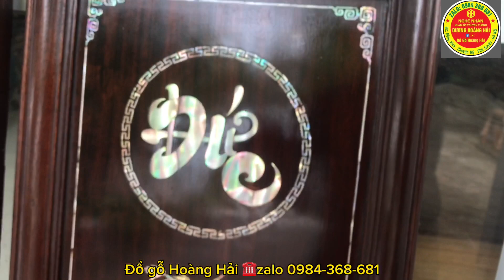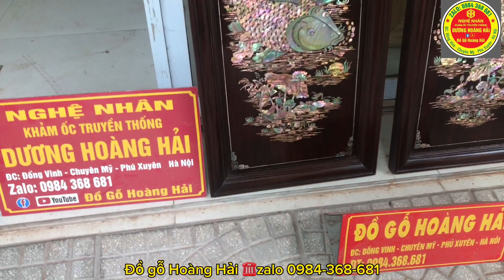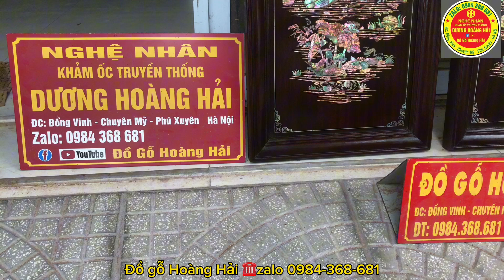Tranh cá chép chơi trăng có gì đặc biệt mà sao nhiều người chơi vậy nhỉ ? Hàng về Ninh Hiệp Gia Lâm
Bên cơ sở Đồ Gỗ Hoàng Hải lại tiếp tục đóng gói và bàn giao cho chú khách tại Ninh Hiệp Gia lâm hà nôi đôi  tranh cá chép chơi trăng
Kt .:37x117 gỗ gụ đóng mộng
Cắt tỉa sen lọng kỹ thuật
Đồ Gỗ Hoàng Hải xin trân thành cảm ơn chú thuận tại ninh hiệp đã tin tưởng và ủng hộ sản phẩm bên cơ sở Đồ Gỗ Hoàng Hải kính chúc chú và gia đình thật nhiều sức khỏe hạnh phúc và thành công trong cuộc sống ạ
Đc: làng nghề làng nghề khảm trai truyền thống thôn Đồng vinh xã chuyên Mỹ huyện Phú xuyên Hà Nội